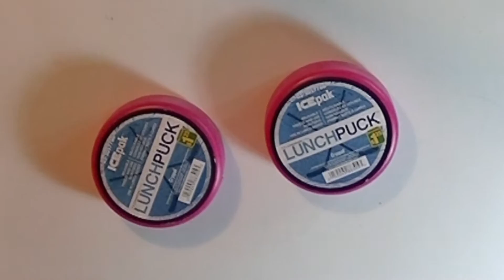Duct Tape Hello Kitty Insulated Lunch Bag and Ice Packs - Watch Me Make It!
Hi Friends! I Had to re-upload the video since it didn't completely upload the first time :-)
For this project I used:
$4 (CAD) lunch bag from Dollarama
Roll of Hello Kitty "Duck Tape" (about $5/roll)
$1.25 pom pom from Dollarama
$1.25 round ice packs from Dollarama (x2)
Ribbon, also from Dollarama ($1.25/roll)
Hello Kitty miniature figurine (optional)
Scissors and E6000 glue